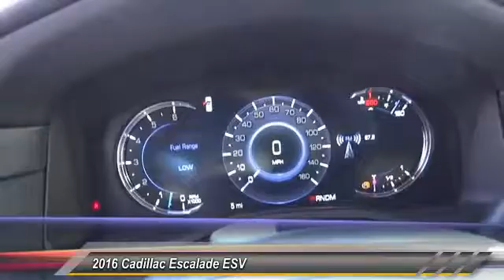2016 Cadillac Escalade ESV SIGNAL HILL, LONG BEACH, SEAL BEACH, LAKEWOOD, CARSON GR349480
2016 Cadillac Escalade ESV 4WD 4dr Platinum

Boulevard Cadillac
2850 Cherry Ave.

BOULEVARD CADILLAC PROUDLY SERVICING SIGNAL HILL, LONG BEACH, SEAL BEACH, LAKEWOOD, CARSON, & SURROUNDING SOUTHERN CALIFORNIA LOCATIONS. THIS GRAY 2016 Cadillac ESCALADE ESV IS EQUIPPED WITH A 6.2L V8 16V GDI OHV, AUTOMATIC TRANSMISSION, AND RECEIVES AN ESTIMATED 15 City/21 Hwy MPG. CONTACT BOULEVARD CADILLAC AT TO SCHEDULE A TEST DRIVE AND TAKE THIS 2016 Cadillac ESCALADE ESV HOME TODAY, OR VISIT OUR SHOWROOM CONVENIENTLY LOCATED AT 2850 CHERRY AVE., SIGNAL HILL, CA 90755. STOCK #: GR349480 | 2016 Cadillac Escalade ESV 4WD 4dr Platinum 2016 Cadillac ESCALADE ESV 4WD 4dr Platinum STOCK #: GR349480 | VIN: 1GYS4KKJ9GR349480 | 2016 Cadillac Escalade ESV 4WD 4dr Platinum Boulevard Cadillac BOULEVARD HAS BEEN SATISFYING SOUTHERN CALIFORNIA CAR BUYERS SINCE 1961. FRIENDLY & FAMILY OWNED. PLEASE CHECK US OUT ONLINE AT BOULEVARD4U.COM FOR MORE INFORMATION.